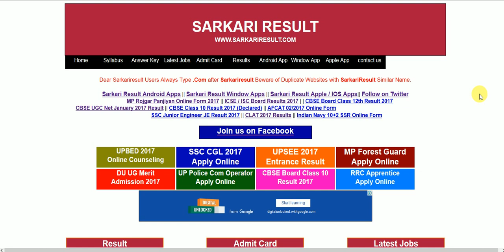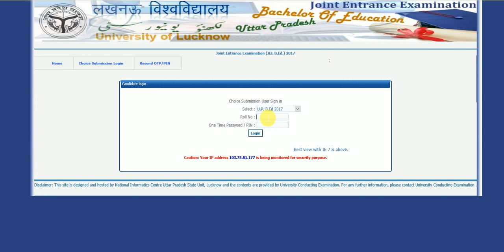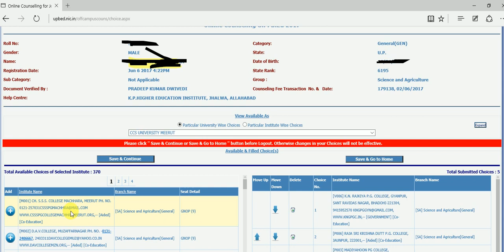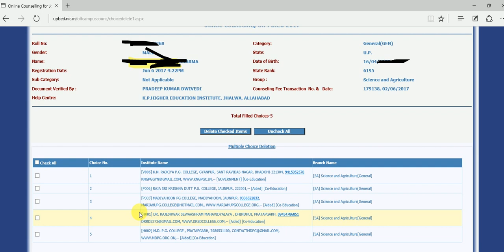UPBED 2017 Online Counseling Choice Filing Re Send OTP Lock Choice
Uttar Pradesh JEE BED 2017 Online Counseling Are Start Now Sarkari Result Are Providing the How to Fill the Choice Filling Guide to Watch This Video Before Filling the Choice Filling and Lock Choice in UPBED 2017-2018 Admission Must Watch in Hindi